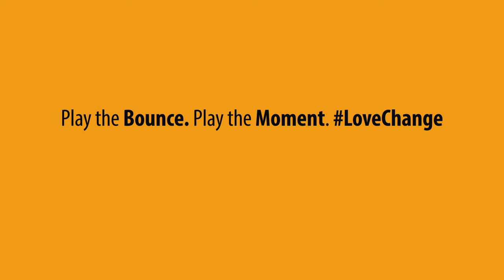DHL Stormers loosehead prop, Kwenzo Blose, tackles Neethling’s questions! | Between the Poles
Last up in the hot seat is DHL Stormers loosehead prop, Kwenzo Blose! Kwenzo got his shot at topflight rugby with DHL Western Province and the DHL Stormers back in 2018. Today, he continues to shine and ply his trade for the union where it all started for him, and finds himself in the unfortunate position of being Neethling’s final guest. He chats to Neethling about his rising rugby career and lets us in on a few fun facts about himself.